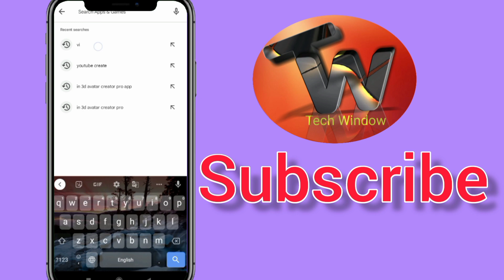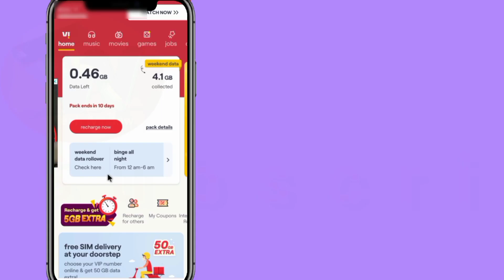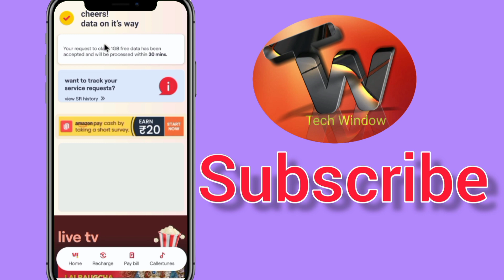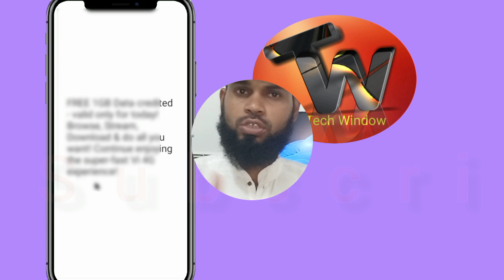How To Claim 1GB Data On VI App 2023 || VI Free Data || VI Me Free Data Kaise Len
Mera Naam Hai Mohd Gufran Ansari Aur Aap Sabhi Ka hamare Youtube Channel Me Swagat Hai.
🔴Pyare bhaiyon hamare is channel par Youtube se judi jankari, Computer trics, Mobile trics aur tamam tarah ki technical jankariyan milti rahengi INSHAALLAH
JAZAKALLAH
♦️In social media channel ko Bhi follow karen👇👇👇
MY GEARS:-
🔴Redmi 9 Active 6/128-👇👇👇
FD1 BBD Tabletop Ultra Tablet Arm Mount Stand Holder
🔴REDIOX 10 inch Big LED Selfie Ring Light
🔴BOYA By-m1 3.5mm Electret Condenser Microphone
🔴NAFA Portable Selfie Stick Tripod with Bluetooth
🔴MarQ by Flipkart 27 inch Full HD LED
🔴Electrobot Intel Core i5-650 (8 GB RAM/1TB
🔴ZEBRONICS Zeb K35 and Zeb Rise Keyboard
How can I claim 1gb free data in vi
How can I claim 1gb data vi
vi 2gb free data claim kaise Kare
Vi Free 1Gb Data Claim Option Missing Problem Solution Data Delight Options Not Working
Vi 2gb free net
Free 2gb net
how can I claim 1gb data 2023
how can I claim 1gb free data in Vodafone
vi free data kaise claim kare
vi free 1gb data kaise claim kare
Vodafone 2gb free net not showing problem
vi 2gb data not showing problem
vi 2gb data claim problem
vi Sim network
vi free data claim
techwindow

TAGS-

Vi free 2gb data claim
free data claim 2023
vi free data 2023
Vi free 2GB data claim problem
Vi free 2gb data